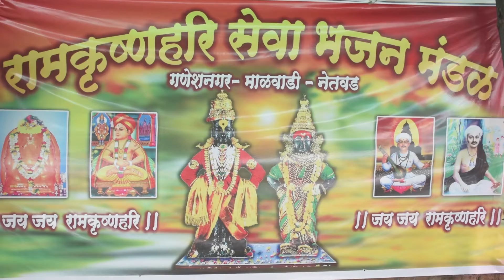वृंदावनी वेणू कवणाचा माय वाजे | दिपक ताम्हाणे | Dipak Tahmane | Vrudavani Venu Kavnacha | गवळण